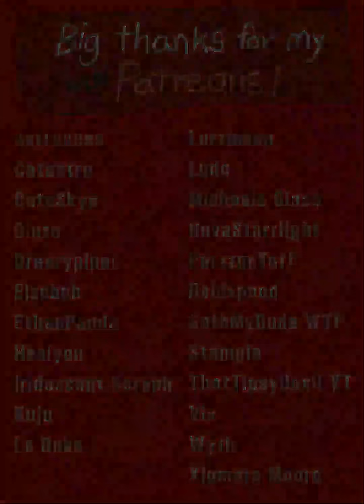psycho k!ller || PMV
just a lil thing to get back into the animation groove after my wee break, might do more short simple vids soon 😎

he is like a coin
which side are you seeing?

+ it automaticly got turned into a short i had to pull out a +1 loop version 🤦‍♂️ hope yall still enjoy this thogh

song: psycho killer - talking heads
used: nedibang paint, after effects, slight bit of flipaclip